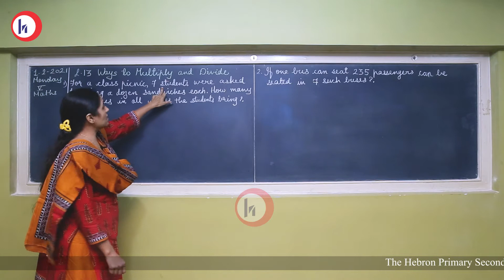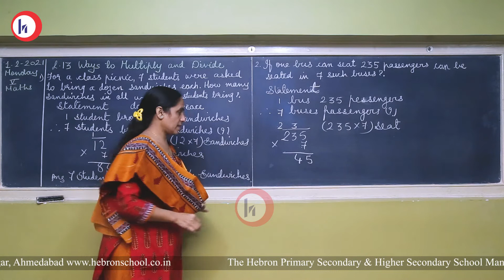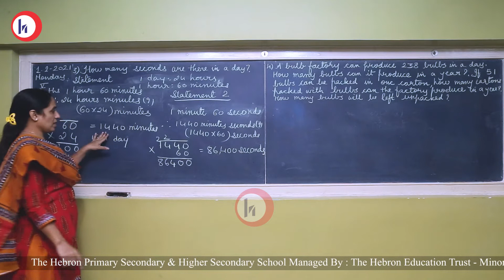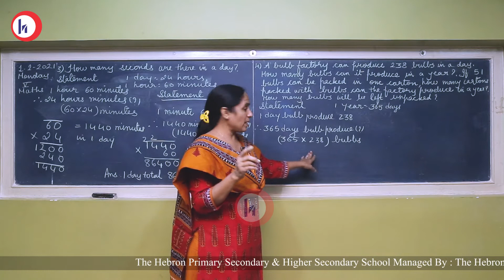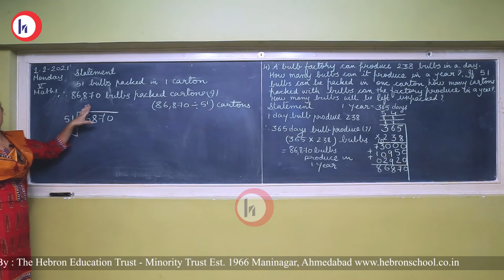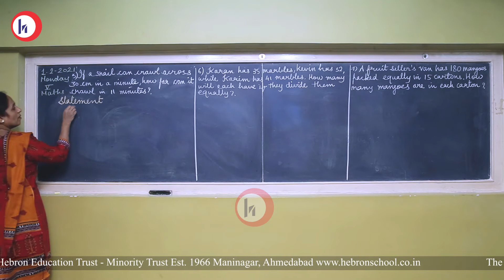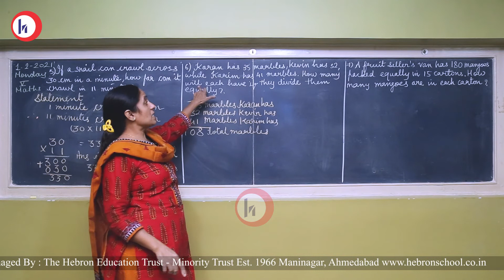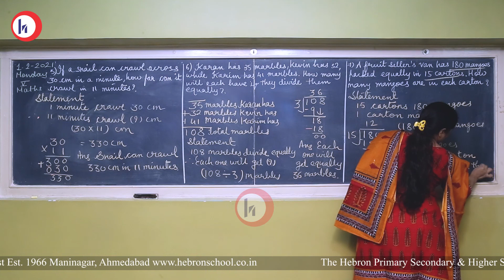Hebron School | Class 5 | Mathematics | L-13 Ways to Multiply and Divide (P 2) | Mrs. Sonal Engineer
Class 5
Subject: Mathematics
Topic: L-13 Ways to Multiply and Divide (P 2)